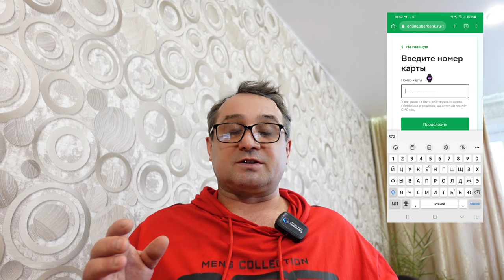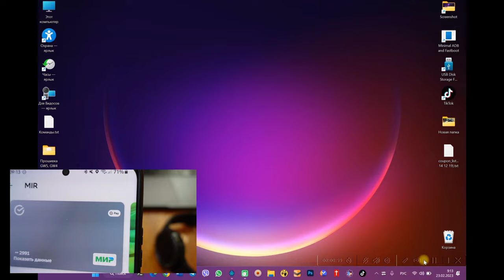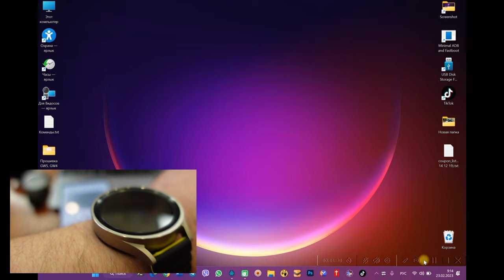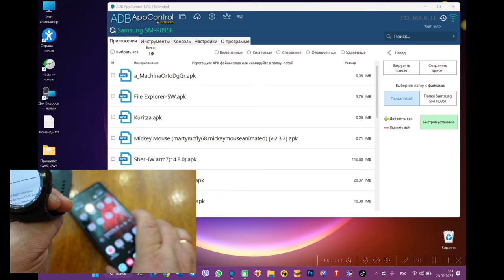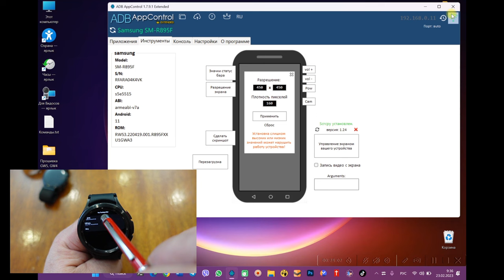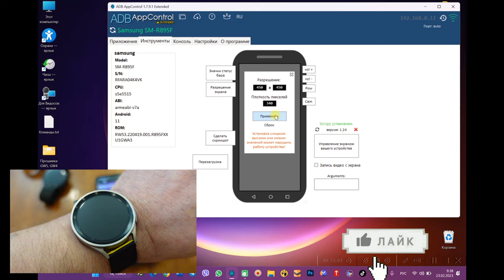SberPay работает на часах Galaxy / Подробная инструкция